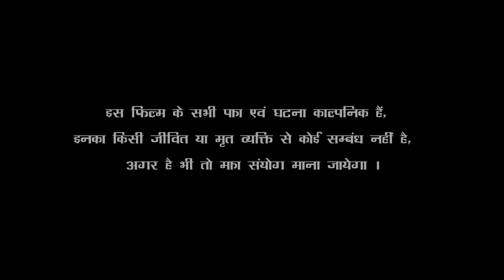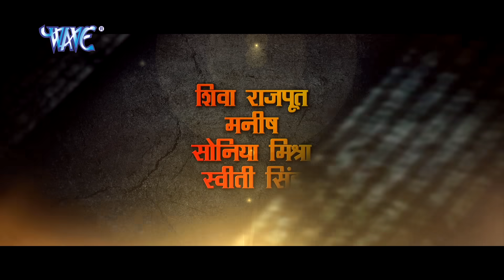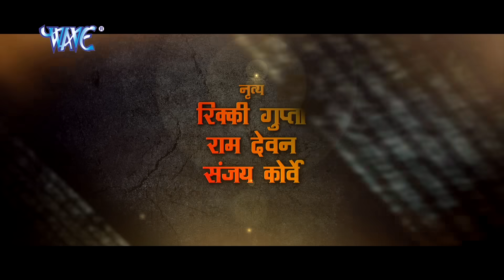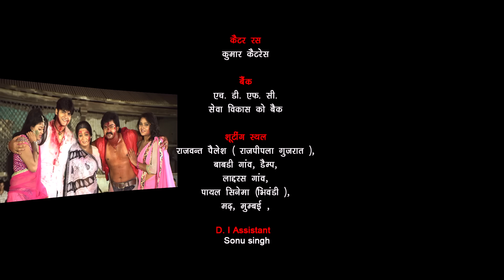हुकूमत - Hukumat | Pawan Singh, Kajal Raghwani | Arvind Akela Kallu | New Bhojpuri Film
Film Name – Hukumat
Star cast – Pawan Singh, Arvind Akela, Kajal Etc.
Singers – Pawan Singh, Arvind Akela, Indu Sonali, Kalpana
Music director – Avinash Jha "Ghunghuru Ji"
Song lyrics – Pyare Lal Yadav, Manoj Matlabi, Aazad Singh
Film writer – S.K Chouhan
Banner –  Shreyas Films
Producer – Prem Rai
Director – Arvind Choubey

pawan singh
pawan singh new movie
pawan singh full movie
har har gange movie pawan singh
pawan singh ka naya gana